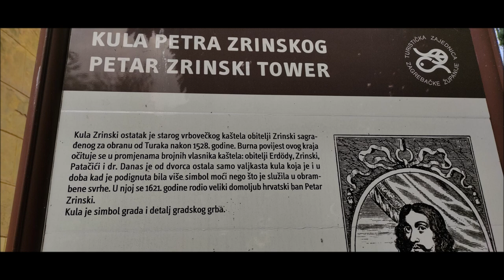Kula Petra Zrinskog, Vrbovec, 10.8.2022.